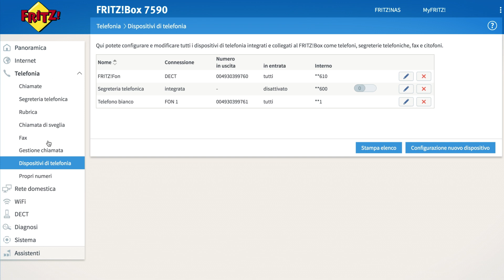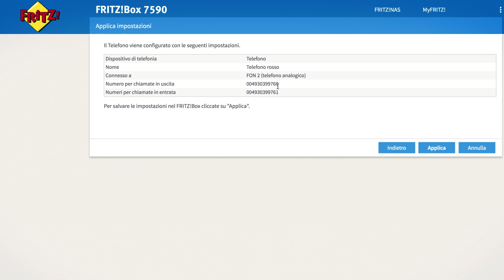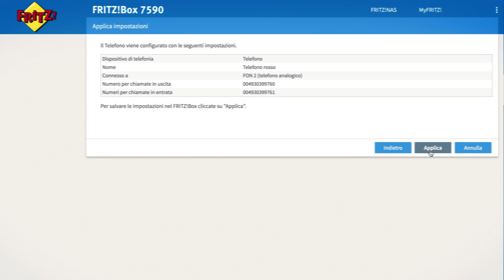FRITZ! Clip – Configurazione di telefoni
Nella nostra ultima clip FRITZ! scopri come collegare in modo molto semplice gli apparecchi telefonici al FRITZ!Box.